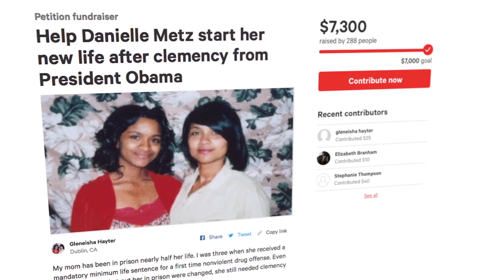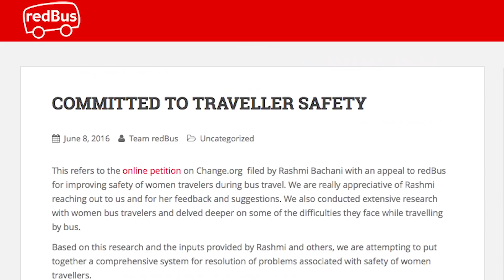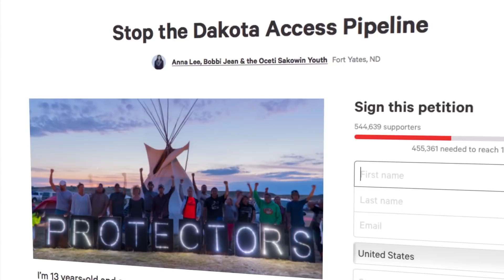200 million users. Thank you!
We know that people power is more than just a phrase -- it’s what helps drive change all around the globe. We’ve reached 200 million users at Change.org this month, and want to thank each and everyone of you for helping us hit this incredible milestone. Take a look at some of the victories you helped drive.